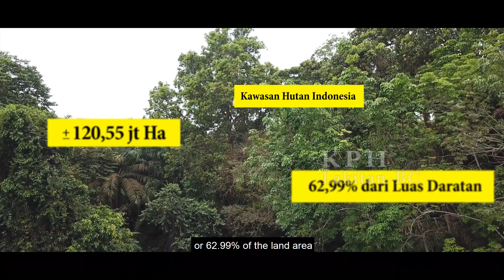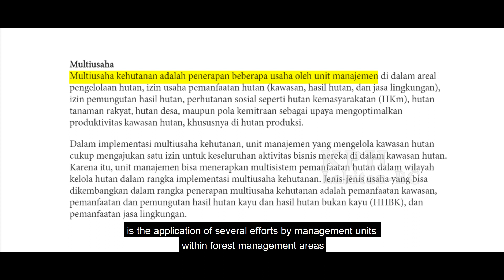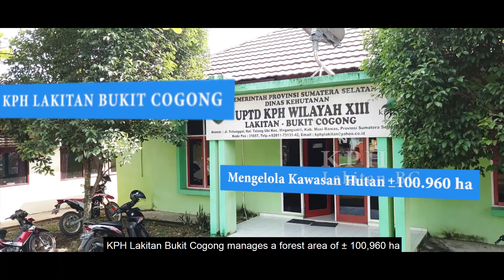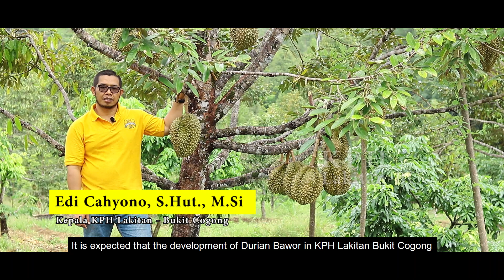AGROFORESTRY di KPH LAKITAN-BC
Saat ini nilai ekonomi riil, lahan hutan masih sangat rendah sehingga memicu terjadinya konversi hutan atau deforestasi (Prof. Prof. Dodik Ridho Nurrochmat). Estimasi nilai riil lahan per meter persegi, untuk lahan hutan senilai Rp 400 Sawah Rp. 1.500 Sawit Rp. 3.800 Perumahan Rp. 40.000 dan hortikulura Rp 48.000.
Bagaimana dengan Agroforestry ? tentu berpotensi sangat besar apabila dikembangkan dengan jenis-jenis MPTS unggul. Salah satunya adalah Durian bawor.